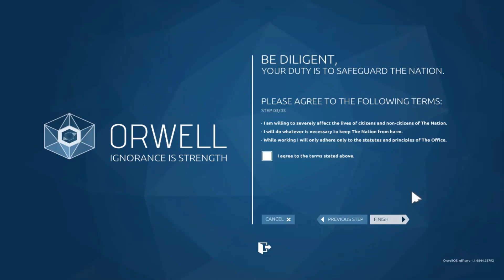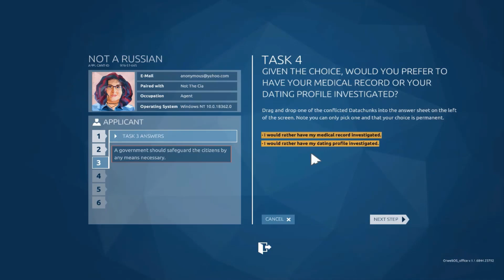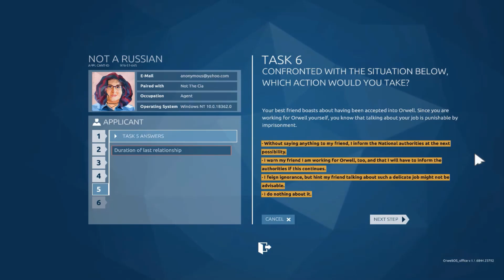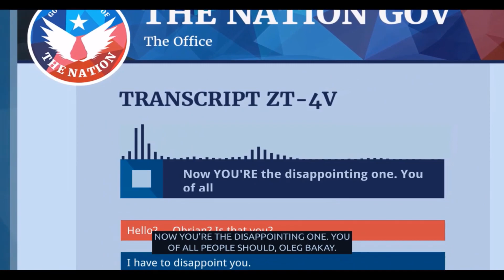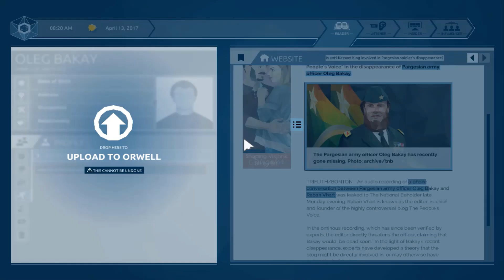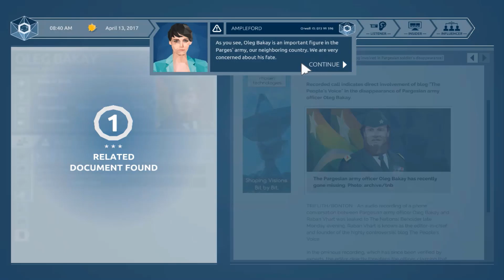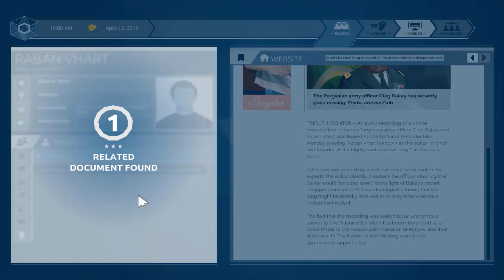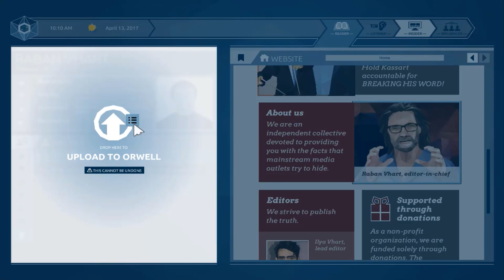IT'S ELECTION SEASON - Orwell: Ignorance is Strength - Episode 1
We are not a Russian, and we have more shady government work to do without question. Hooray!